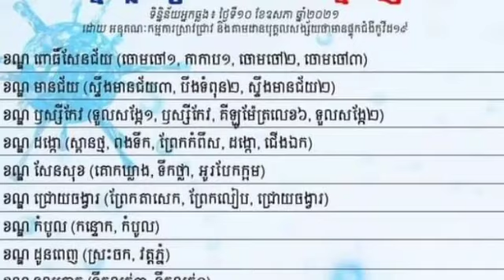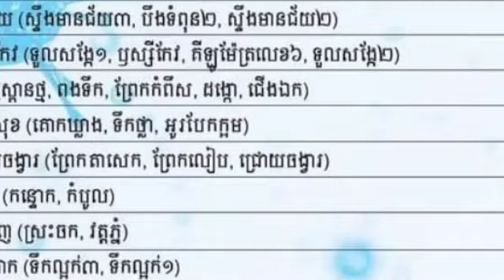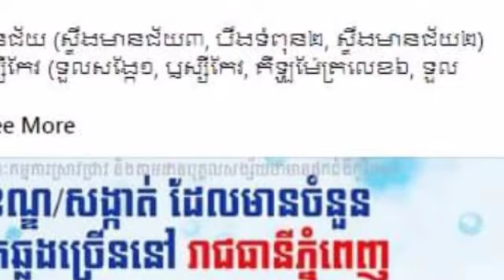បើមិនចាំបាច់កុំទៅ សង្កាត់ដែលមាន​ហា និភ័យ​ខ្ពស់​ ក្នុងការឆ្លងជំងឺកូវិដ ក្នុងរាជធានីភ្នំពេញ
បើមិនចាំបាច់កុំទៅ សង្កាត់ដែលមាន​ហា និភ័យ​ខ្ពស់​ ក្នុងការឆ្លងជំងឺកូវិដ ក្នុងរាជធានីភ្នំពេញ If not, do not go to high-risk communicable areas in Phnom Penh.